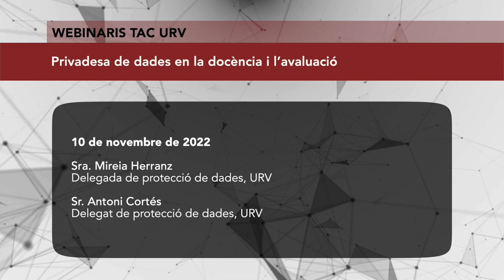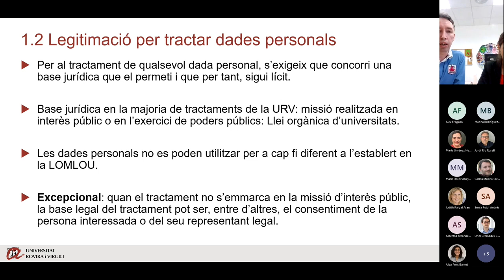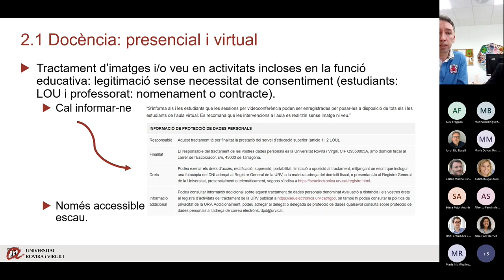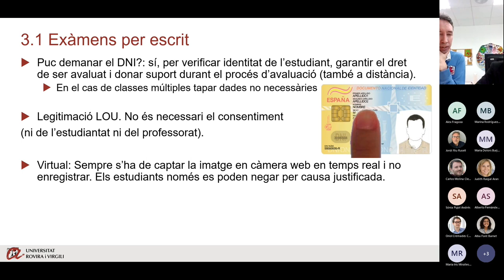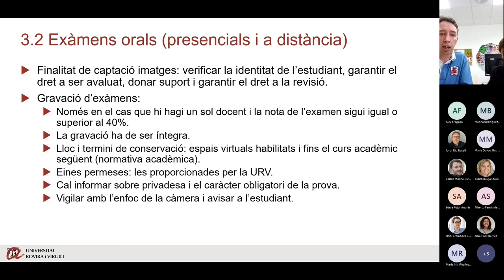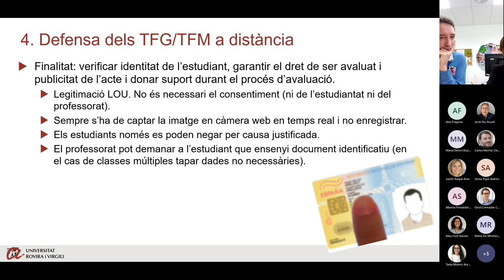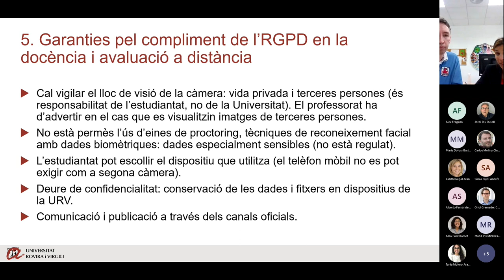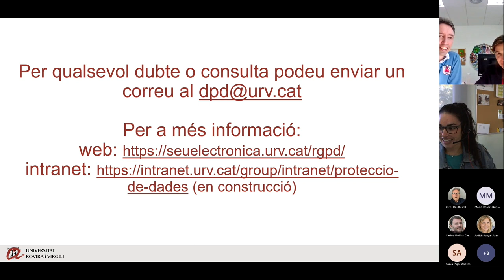Privadesa de dades en la docència i l’avaluació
10 de novembre de 2022

Sra. Mireia Herranz, delegada de protecció de dades, URV
Sr. Antoni Cortés, delegat de protecció de dades, URV

Coneix quins són els principis i requisits sobre protecció de dades personals que has de tenir en compte en la preparació i realització de les classes i avaluacions, ja sigui en format presencial com a distància.